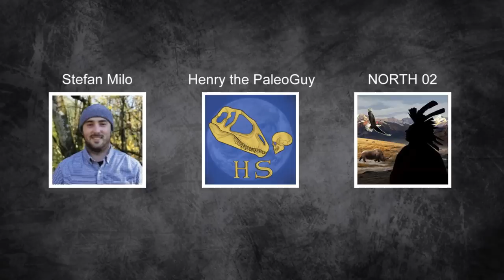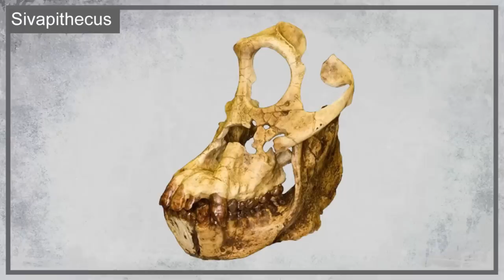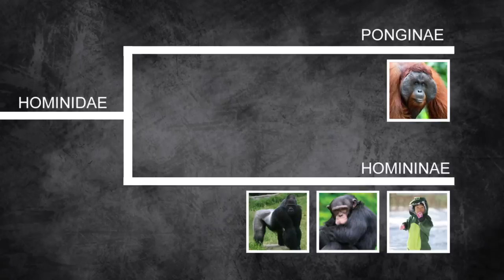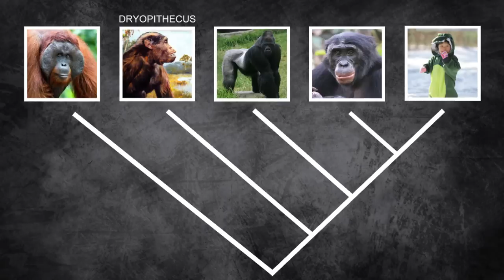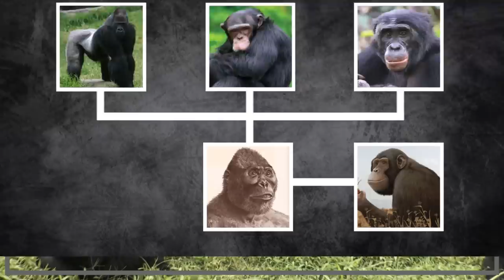The Evolution of Apes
If I have used artwork that belongs to you but have neglected to credit it this will just be because I was unable to find one.

This video gives an overview of the apes migration into Asia and Europe and how this continent was very important to the evolution of the great apes and maybe even the evolution of humans.